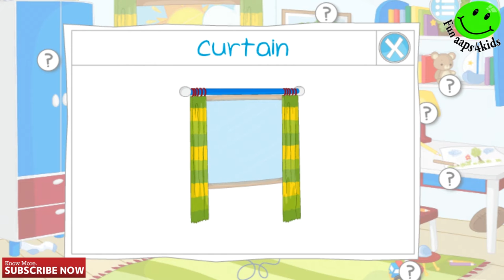Learn objects names!Words for Kids - Reading Games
Reading Games' is a beautifully illustrated word learning and reading game, loved by kids, parents and teachers all over the world.